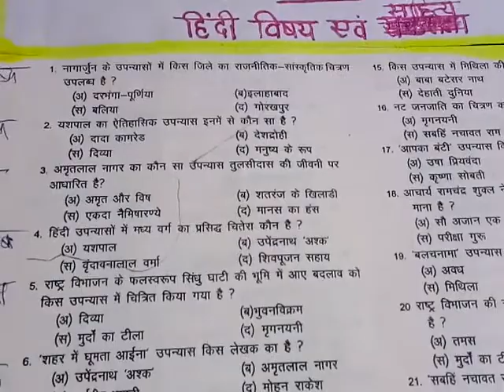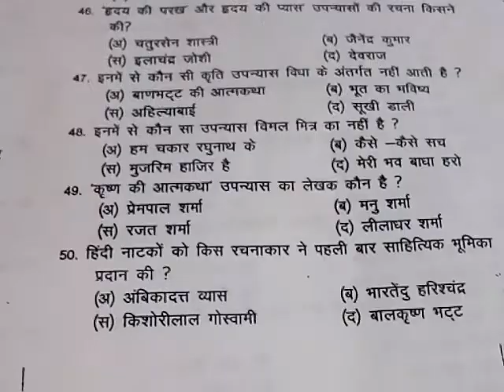हिंदीप्रैक्टिससेट-12 गद्यविधाउपन्यास 50mcqs of upnyas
हिंदीसाहित्य का इतिहास के अन्तर्गत आज हम उपन्यास गद्यविधा से संबंधित 50mcqs हल करेंगे